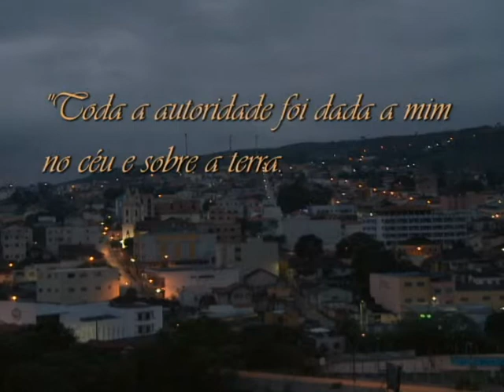Mensagem Bíblica | Mt 28, 18-20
Programa Deus com a gente: quinta-feira às 22h30 e aos domingos às 7h15,  na Rede Aparecida.